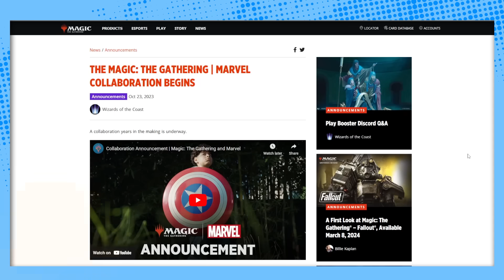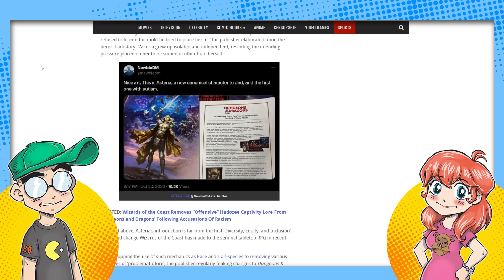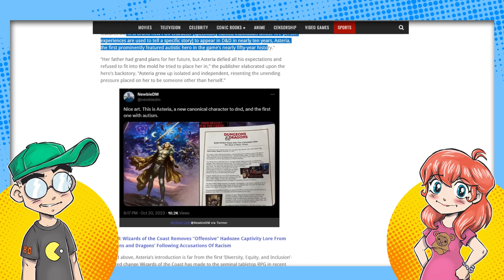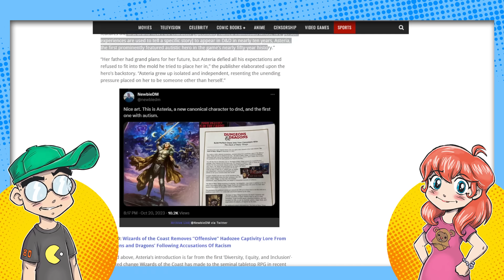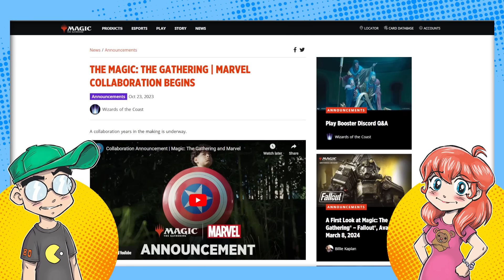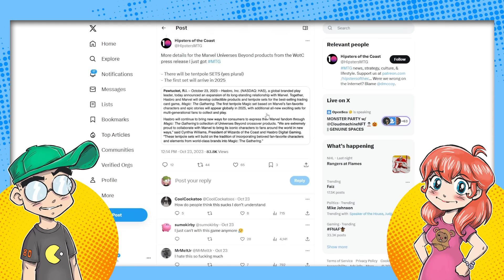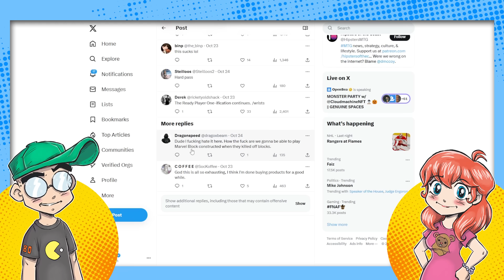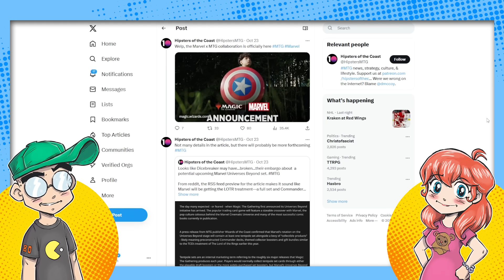Good Luck With That, Wizards of the Coast...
Magic: The Gathering is teaming up with Marvel, despite Disney working with a competitor for Lorcana. People HATE it. And Dungeons & Dragons is introducing its first-ever autistic POV character. That'll probably go as well as you expect. Good luck with all that, Hasbro.